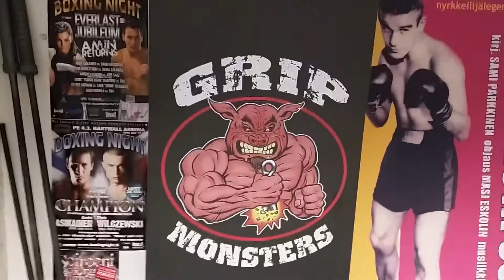INCH 78kg + Cans & 2x20kg & York50 Double Lifts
"Thomas Bergersen / Nick Phoenix-Strength Of A Thousand Men-Extreme Music/2 Steps from Hell"